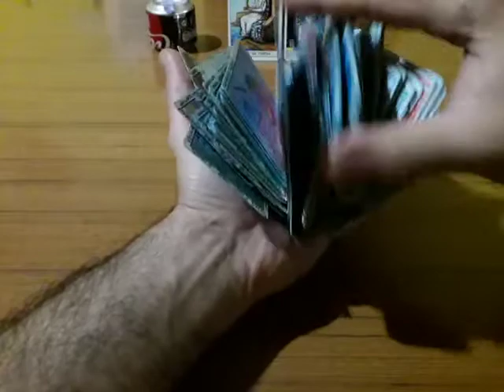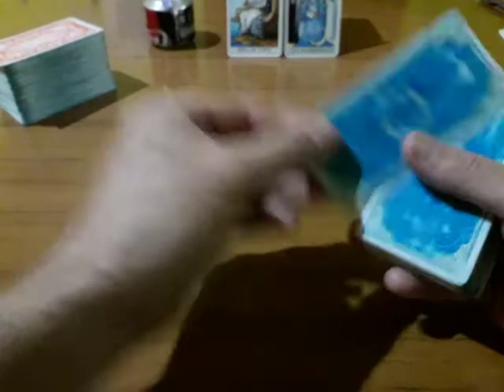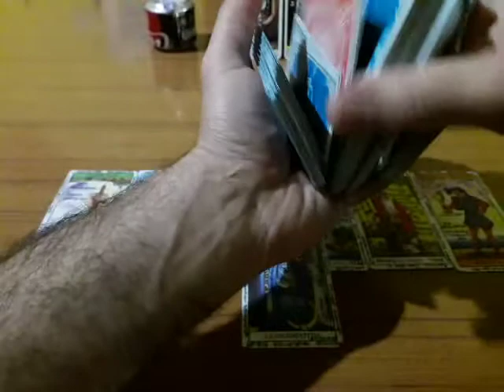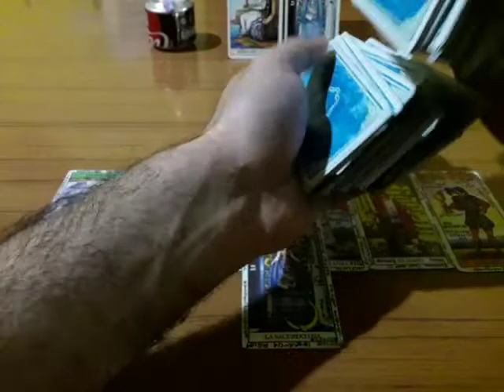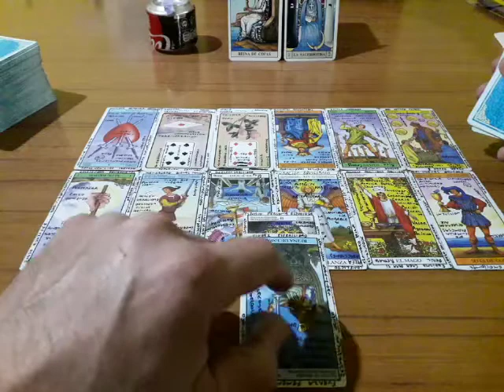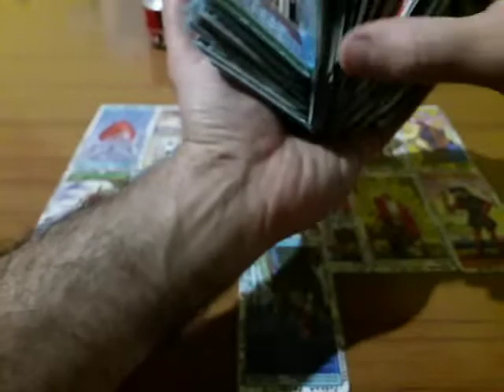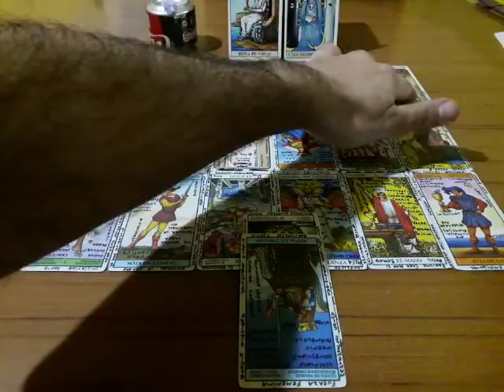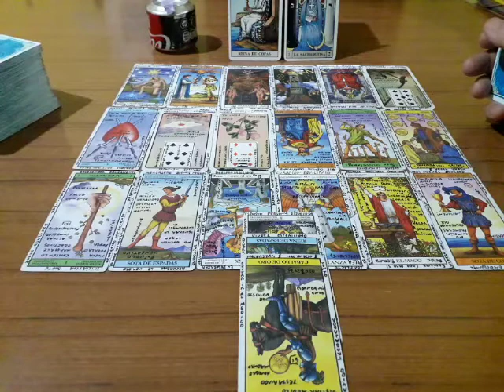Hombre Libra Soltero - Amor - Muy Simple Tarot